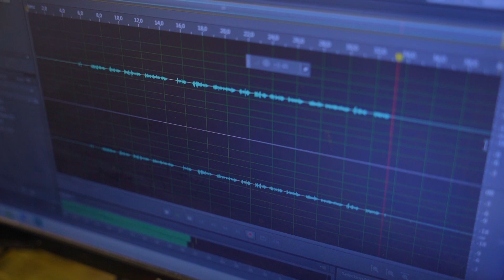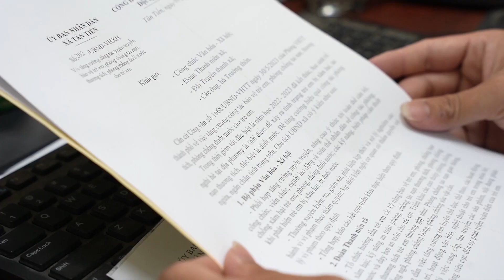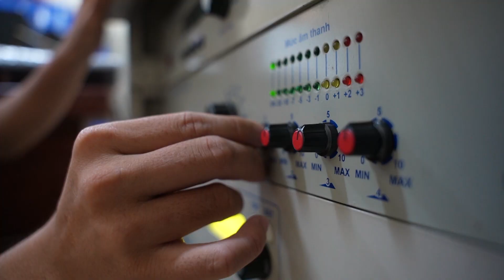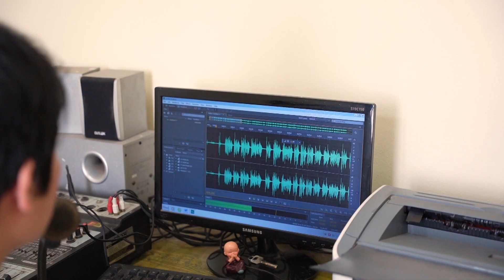NÂNG CAO CHẤT LƯỢNG HOẠT ĐỘNG ĐÀI TRUYỀN THANH CÁC PHƯỜNG, XÃ